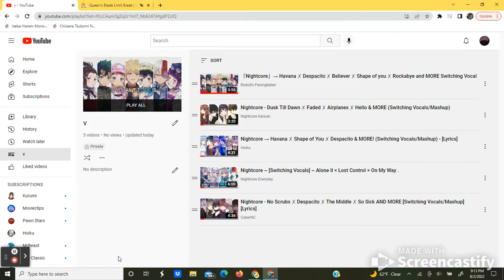Queen’s Blade Limit Break (Vid 61) queensbladelimitbreak {Returning After Break}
Returning After Taking A Break From This Game